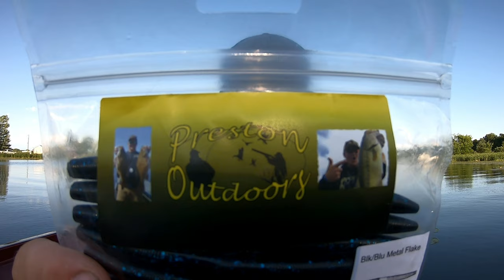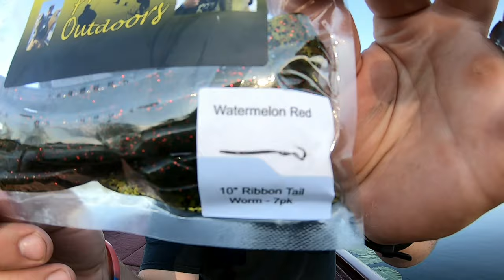HUGE ANNOUCEMENT, PRESTON OUTDOORS BASS SERIES!!!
HUGE ANNOUCEMENT!!! I want to announce that there is now a Preston Outdoors Bass Series on soft plastic baits! In this video I talk about the series and where you can buy them if you want. Super excited about this and can't wait for you guys to fish with these baits!!!

*Gear used
* KastKing Perigee II Fishing Rod=
* KastKing Speed Demon Fishing Rod=
* KastKing Speed Demon Pro Rod=
* KastKing Royal Legend Fishing Rod=
* KastKing WideEye Walleye Rod=

* KastKing Speed Demon Reel=
* KastKing Royal Legend Reel=
* KastKing Assassin Reel=

* KastKing Kodiak reel=
* KastKing Mella II reel=
* KastKing Sharky III reel=
* KastKing Sharky II reel=

* KastKing Fluorocarbon line=
* KastKing SuperPower Braided line=
* KastKing KastPro Braided Line=

* KastKing Cuivre Sunglasses=
* KastKing Skidaway Sunglasses=
* KastKing Fishing Jersey=